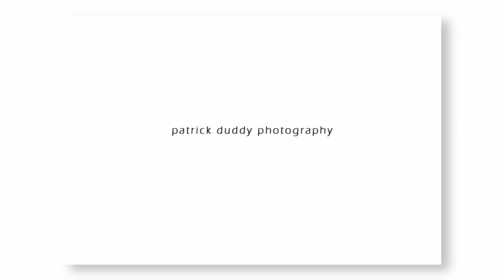Marie & Marc's Donegal Wedding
Marie & Marc got married on the 26th November 2022 at St Columba's Chapel, Drung, County Donegal, before heading to the Redcastle Hotel for their wedding reception.